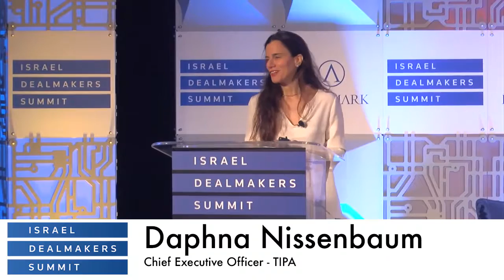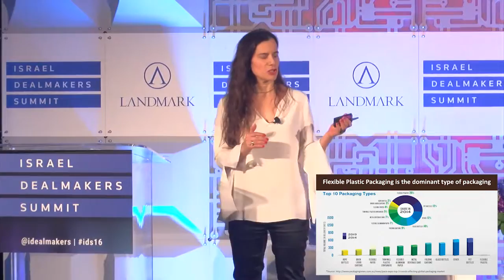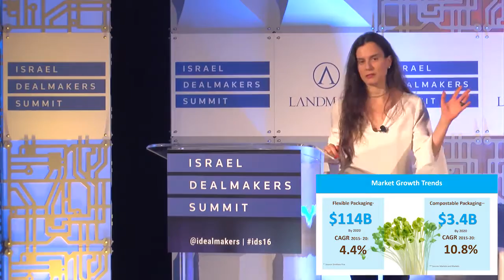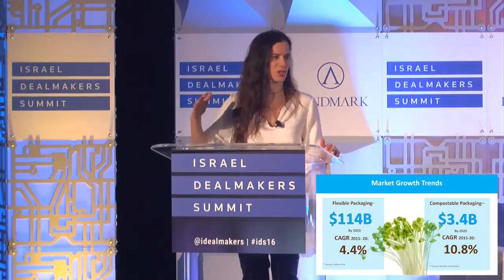POWER PITCH: HARNESSING TECHNOLOGY FOR A SUSTAINABLE WORLD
Daphna Nissenbaum, Chief Executive Officer – TIPA

Israel Dealmakers Summit 2016